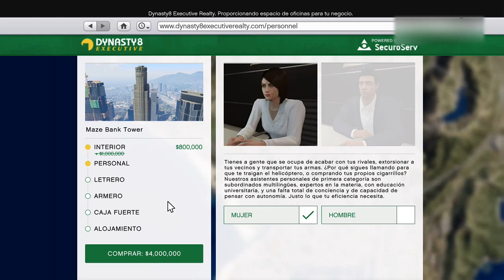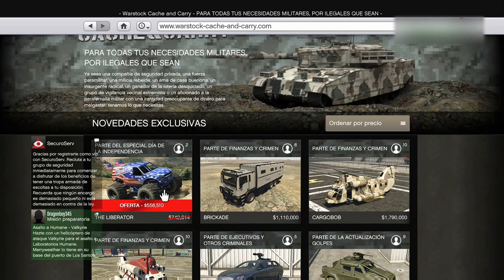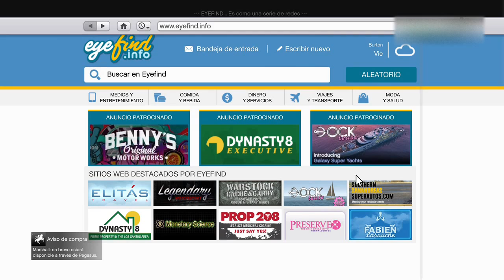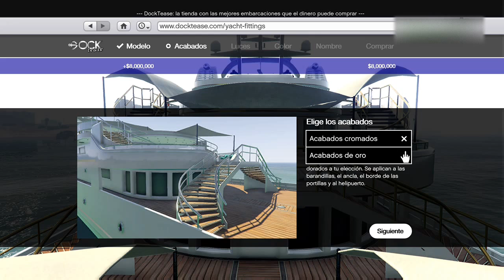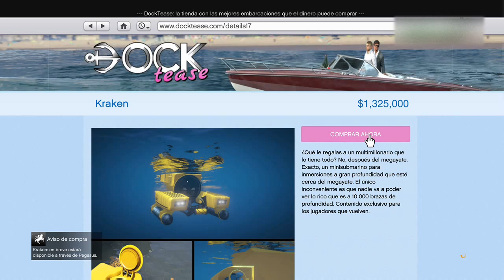mi nueva oficina